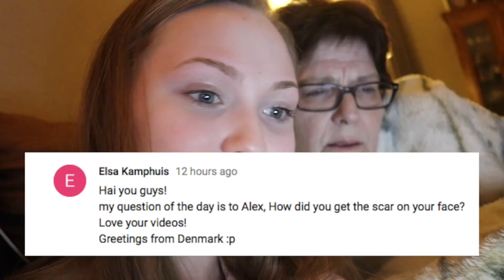BOBCAT LOOSE IN OUR NEIGHBORHOOD VLOG